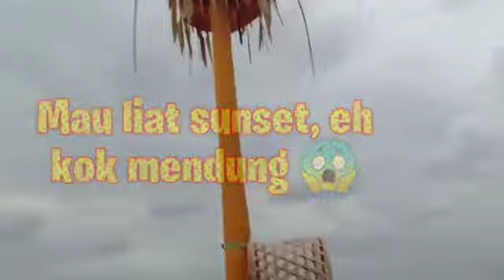Mau menikmati sunset di Pantai Double Six -Seminyak, ehh malah cuacanya mendung!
Kali ini si Ken mengajak teman2 untuk menikmati suasana sunset di Double Six Beach, Seminyak - Bali. Tapi sayang, cuacanya kurang mendukung. Agak mendung jadi gak muncul sunset. Tapi tidak mengurangi keseruan untuk bermain-main menikmati hamparan pasirnya!